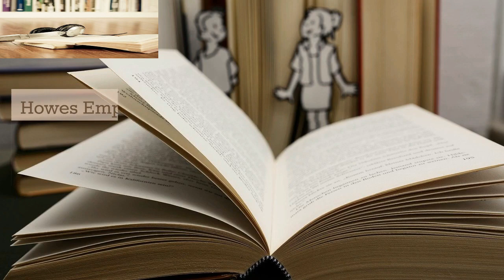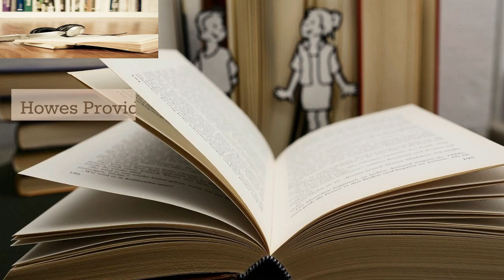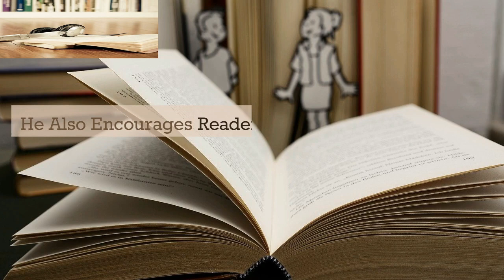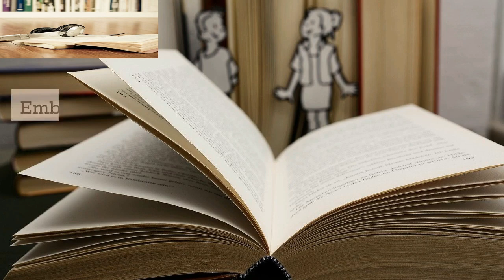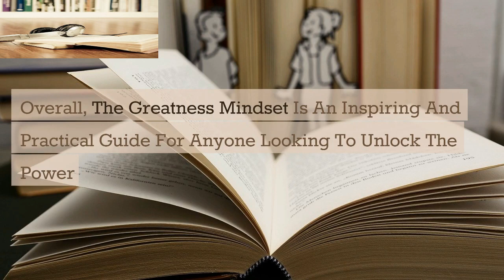The Greatness Mindset: Unlock the Power of Your Mind By Lewis Howes | Summary and Keynotes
If you're looking for a way to unlock the power of your mind and live your best life, then you might want to check out Lewis Howes' book "The Greatness Mindset". In this book, Howes provides readers with valuable insights and actionable strategies on how to develop a mindset that can help them achieve their goals and reach their full potential.

The book starts with an introduction that outlines the importance of having a greatness mindset, which is characterized by a positive outlook, a growth mindset, and a strong sense of purpose. Howes also shares his personal story of how he transformed his life from being a broke and depressed athlete to a successful entrepreneur and motivational speaker by adopting a greatness mindset.

The first section of the book focuses on the importance of self-awareness and how to cultivate it. Howes provides readers with exercises and techniques to help them identify their strengths, weaknesses, values, and beliefs. He also emphasizes the importance of being present and mindful in the moment, as well as setting clear goals and intentions.

The second section of the book is about developing a growth mindset, which is the belief that one's abilities and talents can be developed through hard work and dedication. Howes shares the science behind the growth mindset and provides readers with practical tips on how to overcome self-doubt and limiting beliefs, embrace failure as a learning opportunity, and cultivate a passion for learning and personal growth.

The third section of the book is about cultivating a sense of purpose and using it to fuel one's motivation and drive. Howes encourages readers to explore their passions, align their values with their goals, and find meaning in their work and relationships. He also shares inspiring stories of people who have found their purpose and made a positive impact in the world.

Overall, "The Greatness Mindset" is a valuable resource for anyone who wants to cultivate a mindset that can help them achieve success, happiness, and fulfillment. Whether you're an athlete, an entrepreneur, a student, or a parent, this book provides practical tips and inspiring stories that can help you unlock the power of your mind and live your best life today.